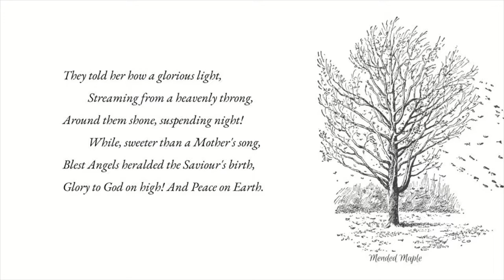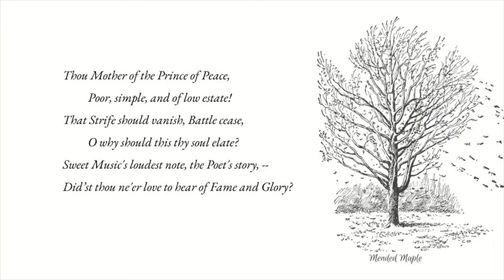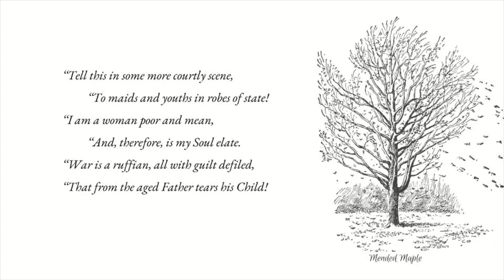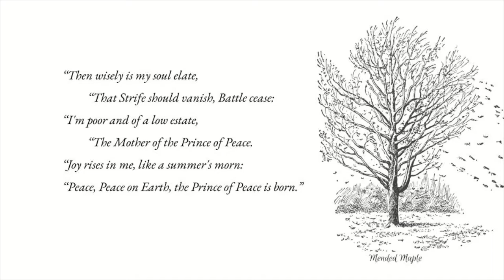A Christmas Carol by Samuel Taylor Coleridge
Day 11 of 25 Days of Christmas Poetry is A Christmas Carol by Samuel Taylor Coleridge

The Shepherds went their hasty way,
And found the lowly stable-shed
Where the Virgin-Mother lay:
And now they checked their eager tread,
For to the Babe, that at her bosom clung,
A Mother’s song the Virgin-Mother sung.

They told her how a glorious light,
Streaming from a heavenly throng,
Around them shone, suspending night!
While sweeter than a Mother’s song,
Blest Angels heralded the Saviour’s birth,
Glory to God on high! and Peace on Earth.

She listened to the tale divine,
And closer still the Babe she pressed;
And while she cried, the Babe is mine!
The milk rushed faster to her breast:
Joy rose within her, like a summer’s morn;
Peace, Peace on Earth! the Prince of Peace is born.

Thou Mother of the Prince of Peace,
Poor, simple, and of low estate!
That Strife should vanish, Battle cease,
O why should this thy soul elate?
Sweet Music’s loudest note, the Poet’s story,—
Did’st thou ne’er love to hear of Fame and Glory?

And is not War a youthful King,
A stately Hero clad in Mail?
Beneath his footsteps laurels spring;
Him Earth’s majestic monarchs hail
Their Friend, their Playmate! and his bold bright eye
Compels the maiden’s love-confessing sigh.

“Tell this in some more courtly scene,
 “To maids and youths in robes of state!
 “I am a woman poor and mean,
 “And therefore is my Soul elate.
“War is a ruffian, all with guilt defiled,
“That from the aged Father tears his Child!

“A murderous fiend, by fiends adored,
“He kills the Sire and starves the Son;
“The Husband kills, and from her board
“Steals all his Widow’s toil had won;
“Plunders God’s world of beauty; rends away
“All safety from the Night, all comfort from the Day.

“Then wisely is my soul elate,
 “I’m poor and of a low estate,
 “The Mother of the Prince of Peace.

In January 2019 we will launch 60 days of Emily Dickinson.  We'll upload 5 poems a week for 12 weeks for your listening pleasure!